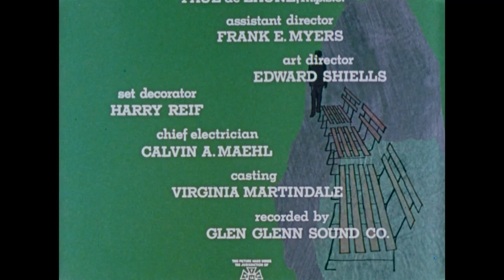This is the Life - "Some People Need Help"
Some People Need Help
1975
A crusty amputee from a Veteran’s hospital must learn that hurting others will not help him.